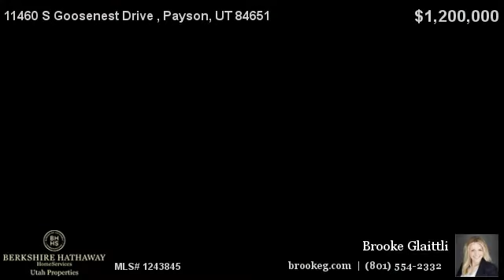11460 S Goosenest Drive Payson, UT